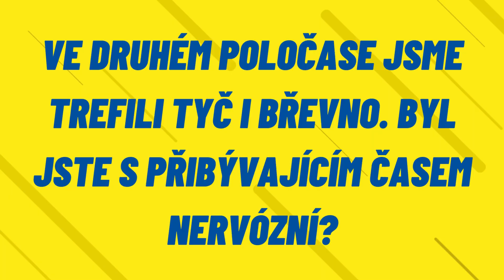OČIMA TRENÉRA • Zápas s FK Třinec hodnotí na tiskové konferenci trenér Miloslav Brožek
Slezský zvládl první krok směrem k záchraně, když dokázal porazit Třinec 1:0. O výhře opavských rozhodl z přímého kopu kapitán Jiří Janoščín.